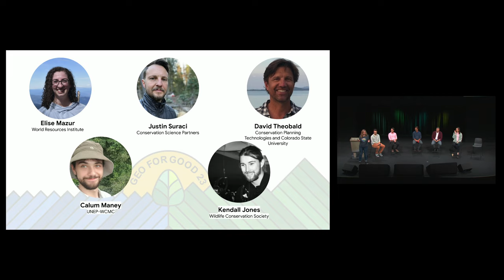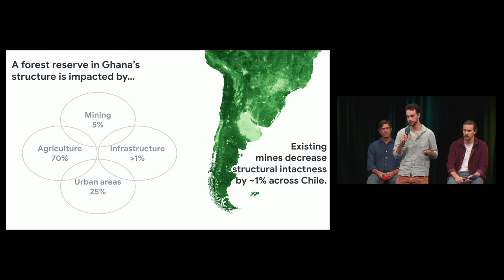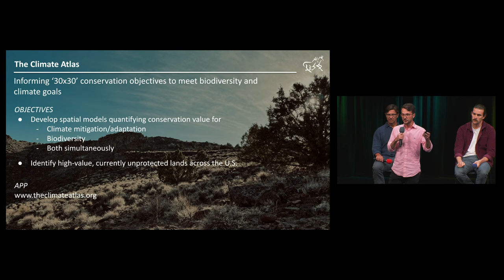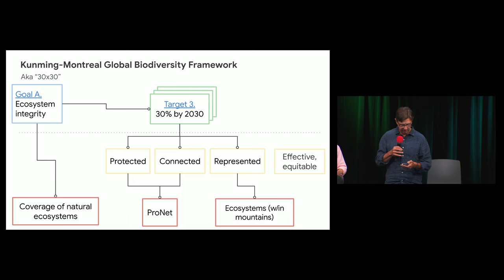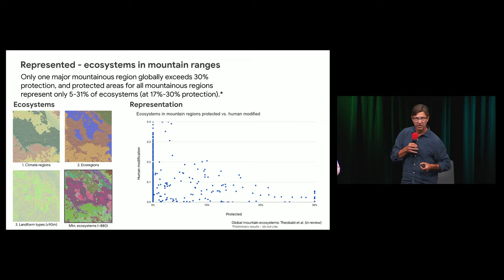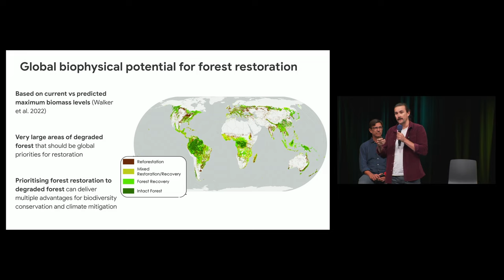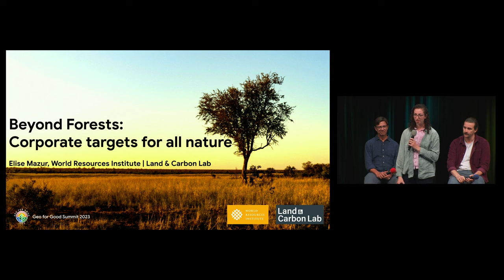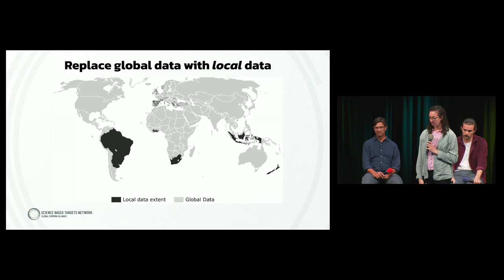Unlock the Power of Ecosystem & Habitat Integrity with Geospatial Data | Geo for Good 2023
❤️🌍 DESCRIPTION:
Inspired by recent momentum towards the global 30% conservation of land/ocean by 2030 called "30x30", discover how leaders in conservation leverage advanced geospatial analytics to safeguard diverse habitats and influence policy. This deep-dive session, hosted by Tanya Birch, features insights from multiple experts. Learn about the innovative approaches to measure ecosystem integrity, such as the Ecosystem Integrity Index (EII), and see how these tools are transforming our understanding and actions towards a sustainable future. Witness the synergy between technology and environmental stewardship, and be inspired by the strides being made for a healthier planet. Dive into a world where data empowers everyone to make informed decisions for the environment.

💻 TIMESTAMPS:
0:32 - Welcome by Tanya Birch
0:59 - Ecosystem Integrity with Calum Maney
9:04 - Justin Suraci on Conservation Strategies
11:31 - Tools for Conservation Decision-Making
18:34 - Dave Theobald's Ecosystem Insights
19:55 - Focusing on Ecosystem Integrity Goals
29:45 - Kendall Jones on Biophysical Restoration Mapping
39:04 - Setting Corporate Nature Targets
44:32 - Behind the Scenes of Mapping
46:50 - Utilizing Maps in Conservation Planning
50:00 - Human Role in Biodiversity Stewardship
52:49 - Data Dissemination to Policymakers
55:33 - Index Flexibility Across Scales
59:10 - Overcoming Barriers in Habitat Protection

🎙️ SPEAKERS:
- Tanya Birch, Google
- Elise Mazur, World Resources Institute
- Justin Suraci, Conservation Science Partners
- David Theobald, Conservation Planning Technologies and Colorado State University
- Kendall Jones, Wildlife Conservation Society
- Calum Maney, UNEP-WCMC